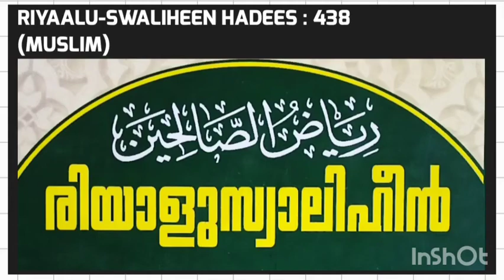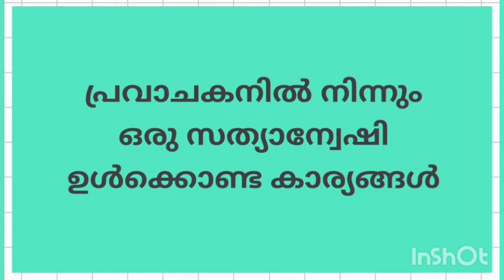പ്രവാചകനിൽ നിന്നും ഒരു സത്യാന്വേഷി ഉൾക്കൊണ്ട കാര്യങ്ങൾ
'നബിയേ താങ്കൾ പറയുക: നിങ്ങൾ അല്ലാഹുവെ സ്നേഹിക്കുന്നുവെങ്കിൽ എന്നെ പിൻപറ്റുക, അല്ലാഹു നിങ്ങളേയും സ്നേഹിക്കും, നിങ്ങളുടെ പാപങ്ങൾ മാപ്പാക്കുകയും ചെയ്യും.
അല്ലാഹു ഏറെ മാപ്പേകുന്നനവനും
പരമകാരുണികനുമാകുന്നു.'
- QURAN 3:31